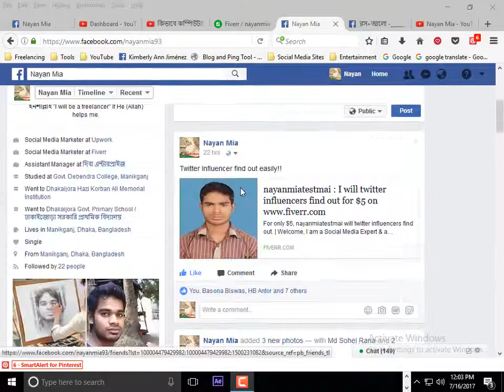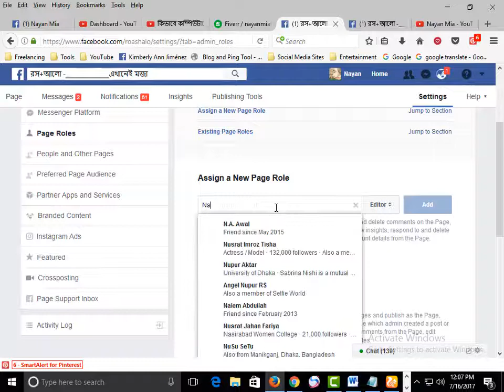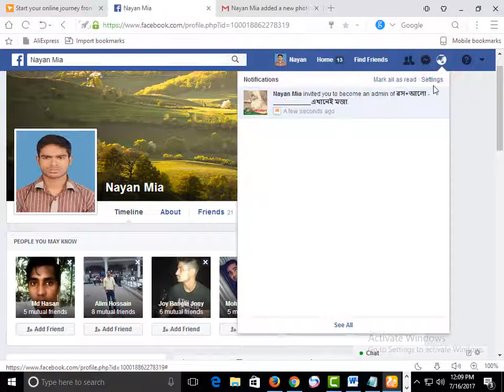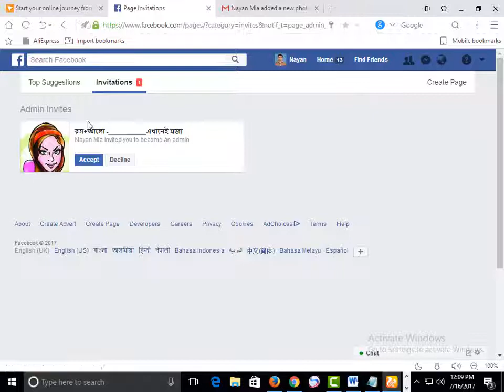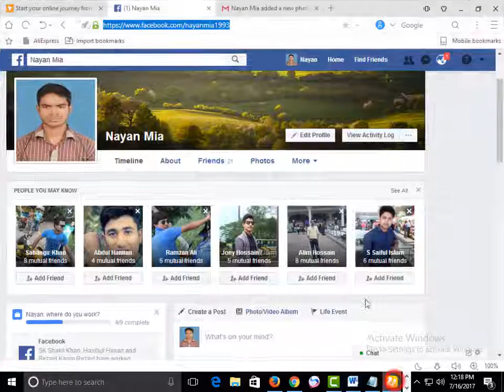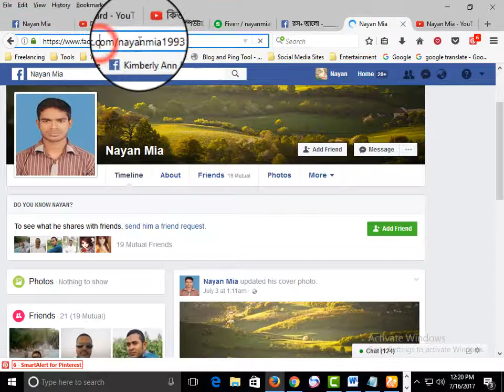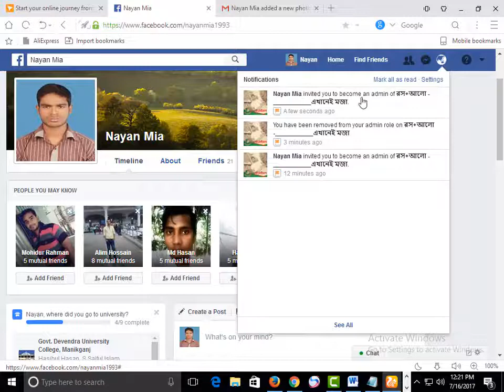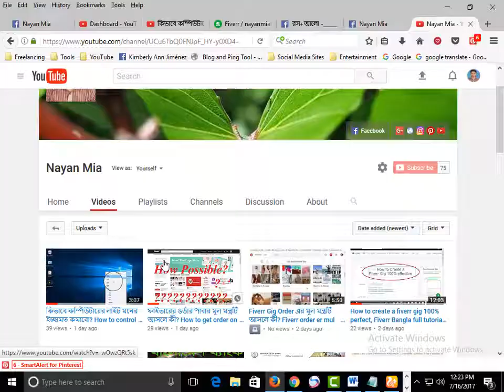How to add admin or editor on my facebook page 2017, Facebook admin add or remove Bangla tutorial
admin, editor, moderator, adertiser, analyst, live contributor

How to share youtube video on faebook with full page 2017,Get a large facebook link thumbnail,Bangla

Please don't hesitate to comment with your any problem.

Facebook Roles 2017,
Facebook Page Roles 2017,
Facebook Marketing,